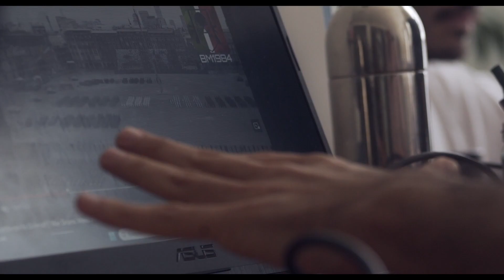México, 1921: Procesos técnicos - Cápsula 24: Animación de secuencia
México, 1921: procesos técnicos es una serie de cápsulas que documentan nuestros métodos de producción. En cada episodio semanal, un miembro del equipo de producción de México, 1921: un sueño profundo, compartirá un proceso técnico diferente desde su área de trabajo.

En este vigésimo cuarto episodio, Eduardo Godoy, animador en Mácula interactive, nos explica el primer paso para animar una secuencia completa. En esta cápsula Eduardo nos muestra la conceptualización de una escena en el juego: desde las primeras referencias hasta los ejercicios corporales para poder comprender el movimiento.

 Estas cápsulas tienen como objetivo documentar nuestro progreso de desarrollo y no pretenden ser una guía o metodología comprobada. Hablamos desde nuestra experiencia y procesos.

No olvides agregar México, 1921: un sueño profundo a tu lista de deseos en Steam